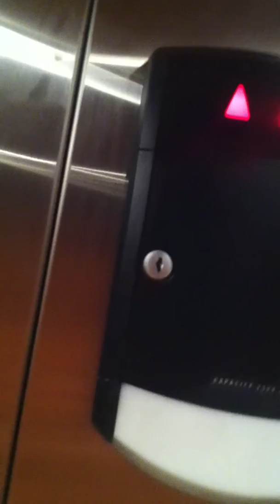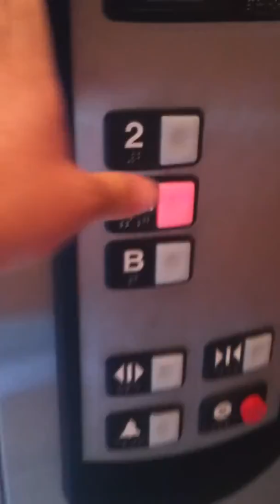2012 Video: Schindler 321A MT Hydraulic Elevator @ St. Monica's Catholic Church, Santa Monica, CA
Basic but nice HT. Installed in early 2000's.